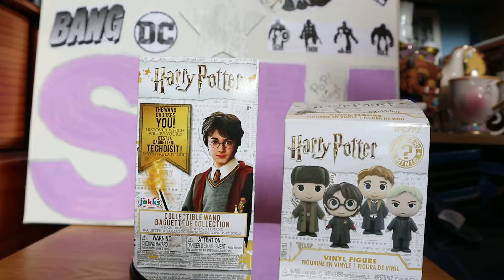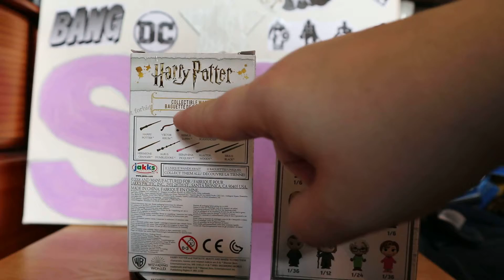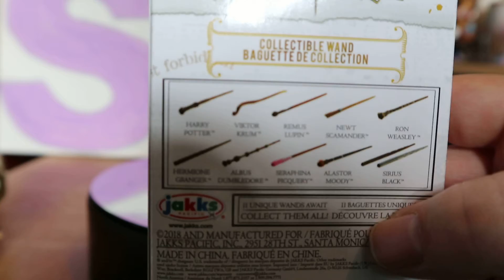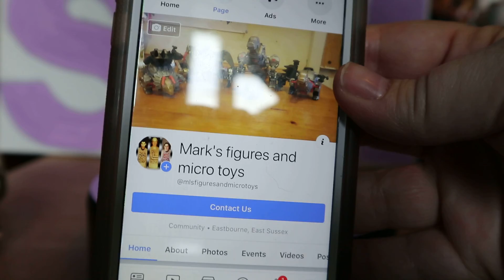Mystery box Harry potter